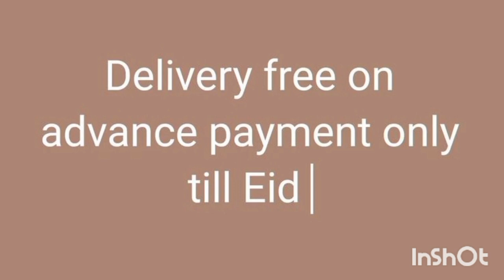china silk 3pc suit/only 2500.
In case of any loss or grievances of the viewer the channel is not responsible for any such matter. The sole intent of the channel is to provide only market and shop information the channel does not take any responsibility of the business between the viewer and the seller. Thank you for your support.